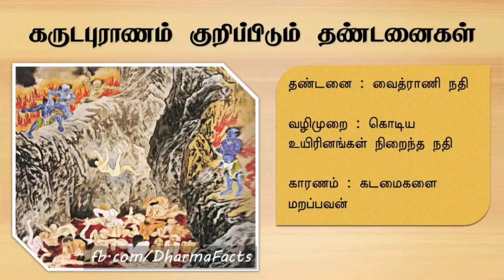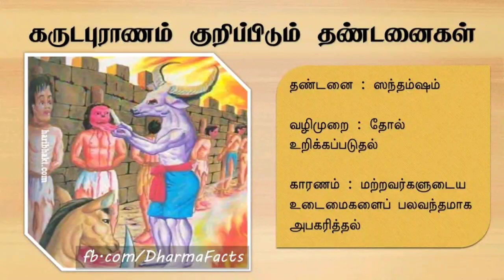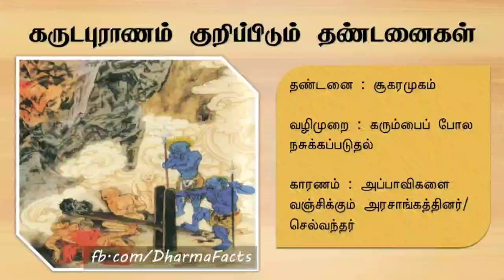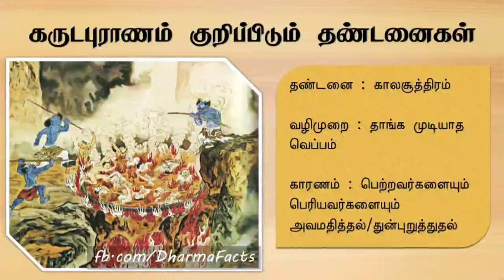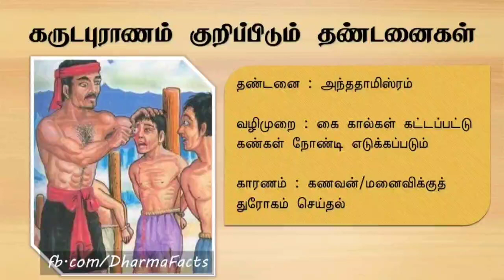வாழ்க்கை தத்துவம் கோட்ஸ் இன் தமிழ்!!video -276//life